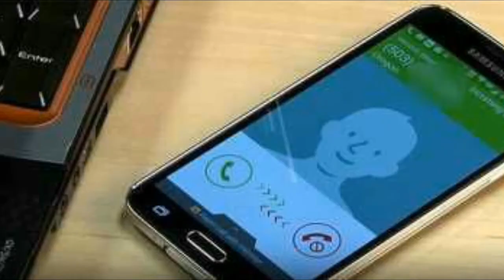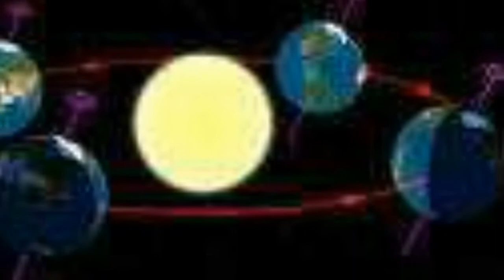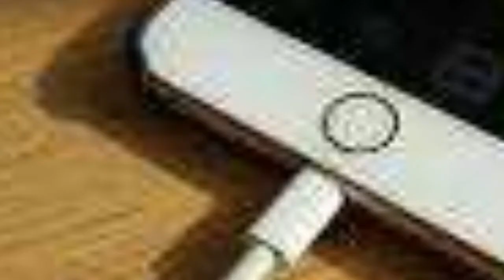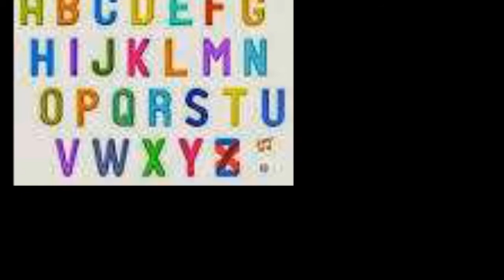10 BERITA HOAX TERBOOMING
Contoh kecil beberapa berita hoax disekitar kita dengan penyampaian yang absurd.Banyak sekali yang percaya berita hoax dikarenakan penyebaran/penerimaannya yang terus-menerus.

Karena hal salah apabila disampaikan secara terus-menerus dapat mempengaruhi pemikiran bahwa itu benar.

Thanks